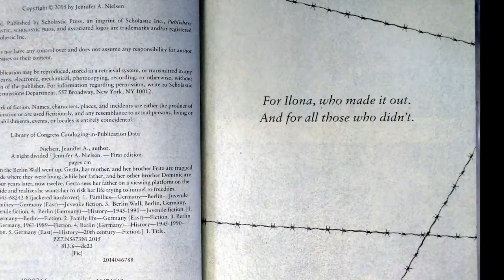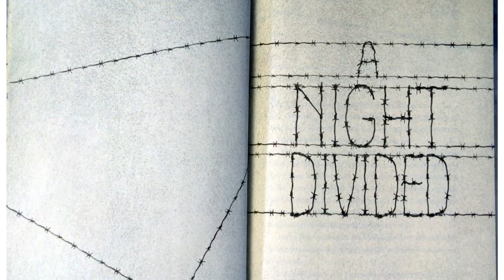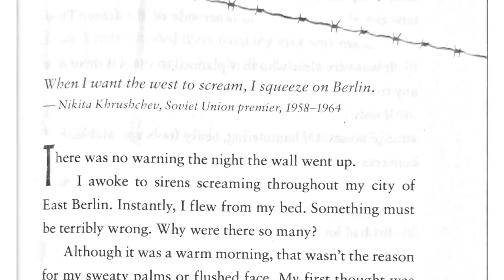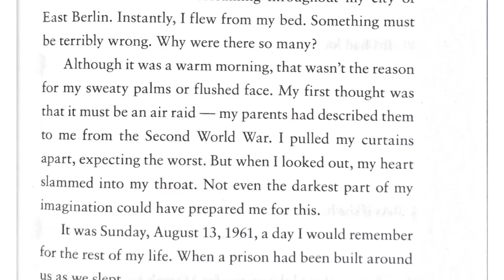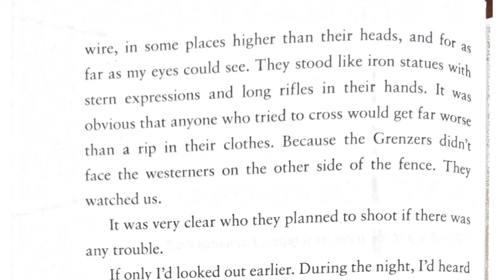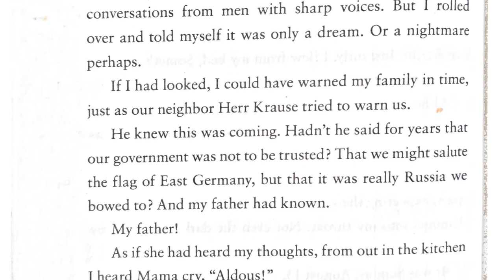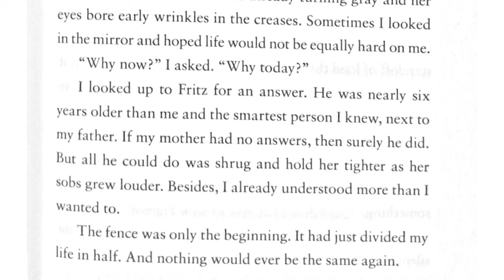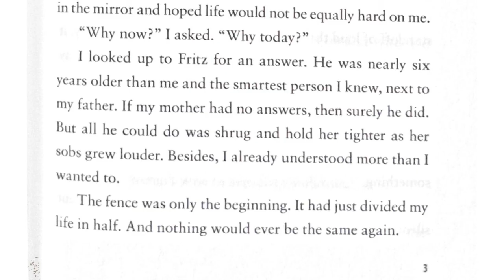A Night Divided by Jennifer A. Nielsen - Chapter 1 (Read Aloud)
Chapter one of the Book:
When the Berlin Wall went up, Gerta, her mother, and her brother Fritz were trapped on the eastern side where they were living, while her father, and her other brother Dominic were in the West--four years later, now twelve, Gerta sees her father on a viewing platform on the western side and realizes he wants her to risk her life trying to tunnel to freedom.

Erickson Library Wish List